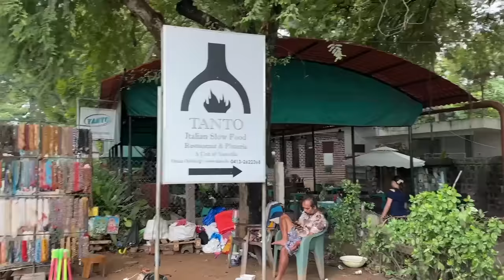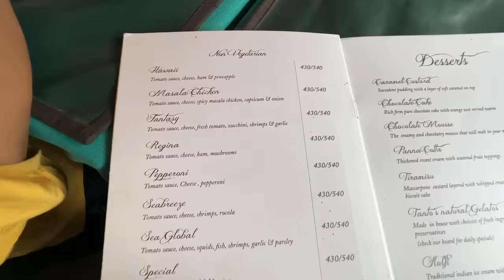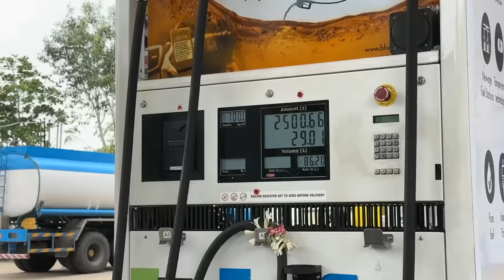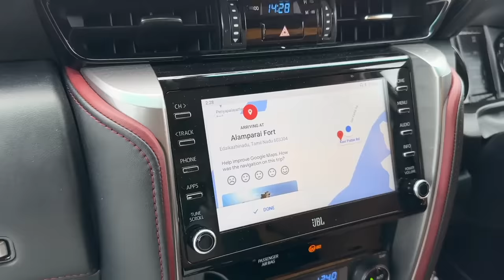EP #100 പോണ്ടിച്ചേരി| French Breakfast, Wood-fired Pizza, Pondicherry Food Tour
EP #100 പോണ്ടിച്ചേരിയിലെ കറക്കവും കിടിലന്‍ ഫുഡ് ടൂറും | French Breakfast, Pondicherry Food Tour

00:00 Intro
01:56 French Breakfast
07:15 Exploring French Street, Pondicherry
09:03 Promenade Beach
12:58 Journey Started to Chennai
15:17 Tanto Italian Pizza in Pondicherry
25:18 Journey Continues
26:32 Fuel price in Pondicherry
29:46 Buckingham Canal
30:04 Alamparai Fort
34:18 Protesters Block Road